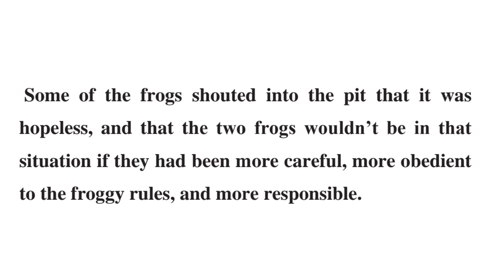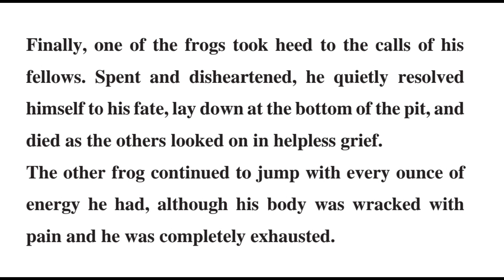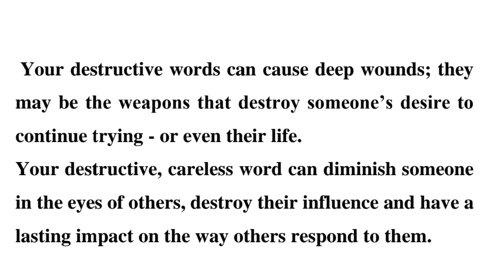A Lesson From A Frog Tale | English Listening Skills Practice | Reading, Speaking